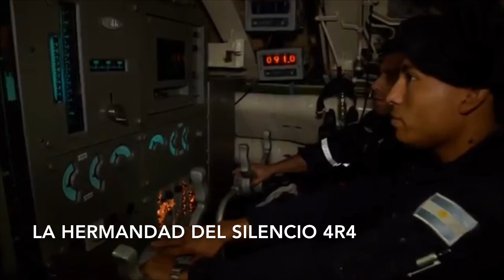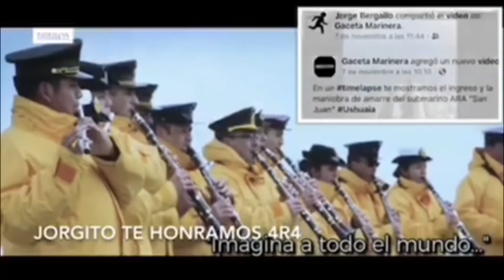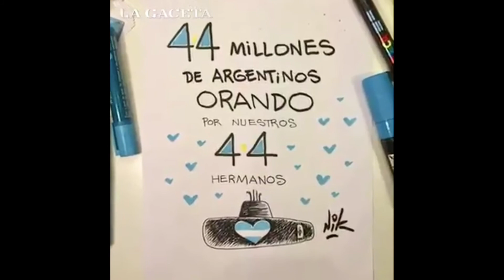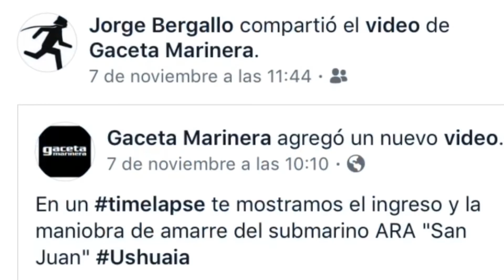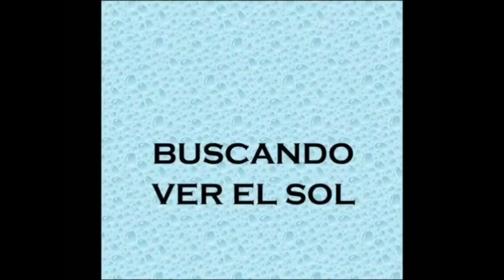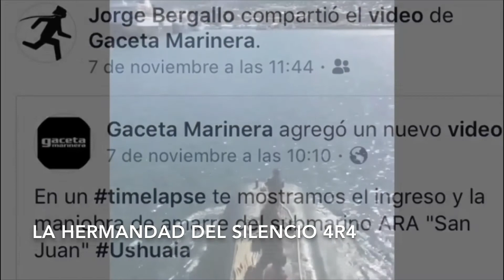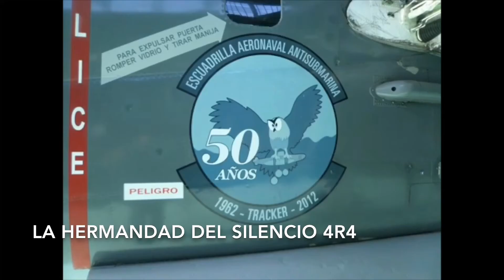HERMANDAD DEL SILENCIO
La hermandad del silencio: la búsqueda del ARA San Juan

Este informe documental muestra las increíbles sensaciones que tuvieron y tienen aun hoy, algunas de las personas que más de cerca han vivido la tragedia del submarino.

FUENTE

IMÁGENES VÍDEOS OBTENIDOS DE LA PÁGINA I. Bergallo - 4R4 San Juan ( amigos de Jorge Bergallo)
AUDIO RADIO MITRE